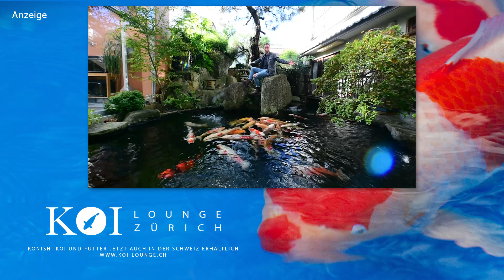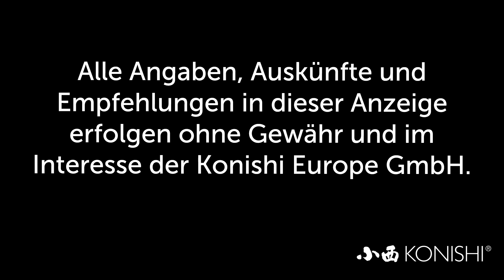Modern Koi Blog #2029 - Kann man Teiche mit europäischen Fischarten einfahren?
Einer unserer Zuschauer wollte wissen ob es möglich sei, seinen Filter mit europäischen Fischarten einzufahren oder ob etwas dagegen spricht.